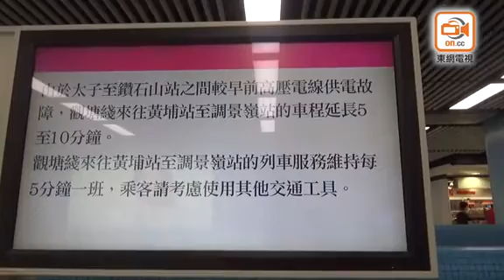港鐵觀塘線供電2度故障 乘客捱焗受阻逾2小時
【23:30】港鐵發言人就事故作回應表示，晚上7時20分，控掣中心見到觀塘線來回太子及鑽石山站的一段供電設備出現跳掣情況，導致在該路段行駛中的多部列車一度受影響，當時車廂冷氣雖停止運作，但維持通風系統，緊急照明系統仍運作正常，車務控掣中心確定列車運作正常後，再次啟動供電系統，於7時30分左右車務陸續回復。

發言人又指，其後控掣中心發現九龍塘站的供電系統有故障，令觀塘線行車時間額外多5至10分鐘，班次調節至5分鐘一班，經初步修復後，10時左右列車回復正常，今晚稍後時間再作詳細檢查。

【21:52】運輸署宣佈，在九龍塘站附近的電力故障經已初步搶修完成，觀塘線列車服務逐步回復正常。

港鐵觀塘線發生供電故障。晚上8時許，運輸署指，接獲港鐵公司通知，由於九龍塘站附近供電故障，觀塘線列車駛經九龍塘站附近路段時需要慢駛，觀塘線來往黃埔站及調景嶺站的行車時間需要額外的5至10分鐘。

而據讀者及網民指，早於7時許，觀塘線部份列車突然出現停電。據讀者黃小姐指，當時車廂駛近石硤尾站時，突然傳出「嘭」一聲，然後列車停駛，車廂冷氣關掉，一半燈熄掉，港鐵廣播指出現電力故障。期間，黃形容車廂內「好焗」，但乘客秩序依然良好，亦沒有聽聞有人出現不適，列車在約10分鐘才正常行駛。她批評港鐵「成日壞」，要求港鐵徹查事故。

網民亦紛紛在社交網站留言，有乘客稱列車在黃大仙站往調景嶺方向「突然『死火』，冇冷氣要開窗」，另有人指「九龍塘往樂富都停左（咗）冇電」。由於正值下班時間，大量乘客受到影響，網友大呻「焗暈」、「次次收工先搞啲咁既嘢」、「好彩走得快」。東網記者正向港鐵了解事件。